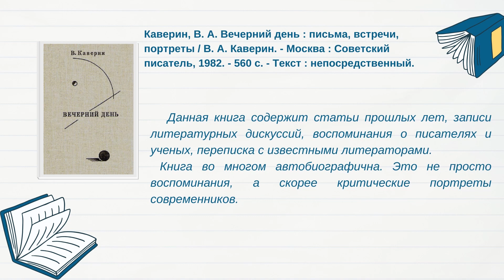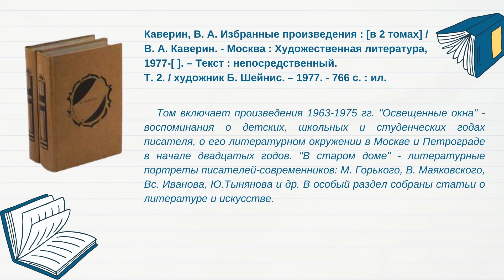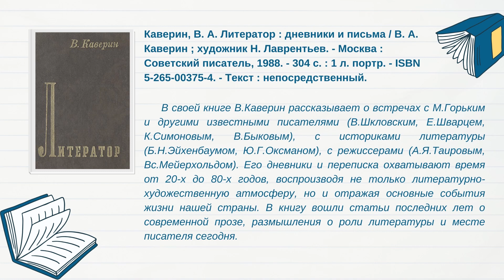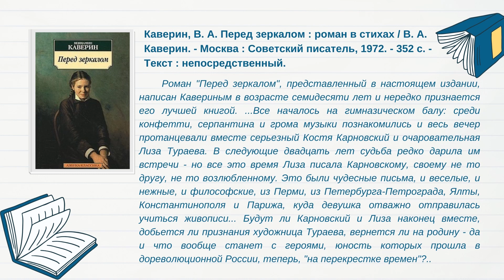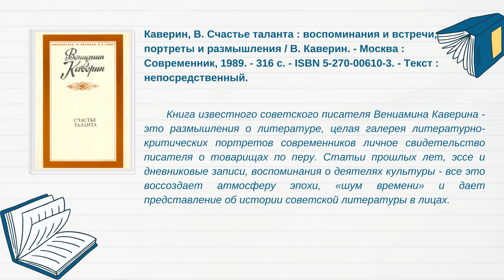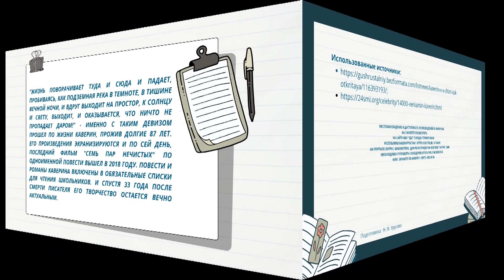Виртуальная выставка «Открытая книга Вениамина Каверина»